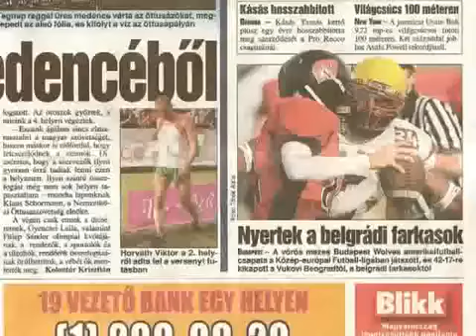BPW2008 Media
Budapest Wolves 2008 Media appearances / média megjelenések 2008
Media coordinator / Sajtóreferens: Iványi Márton